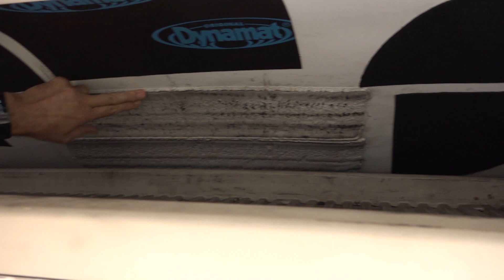AdVANture EP03: Ezt ne kapkodd el!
Szeretünk úgy gondolni erre a fázisra, mint hamar letudhatóra és egyszerűre, pedig nagyon alaposan meg kell tervezni és átgondolni.